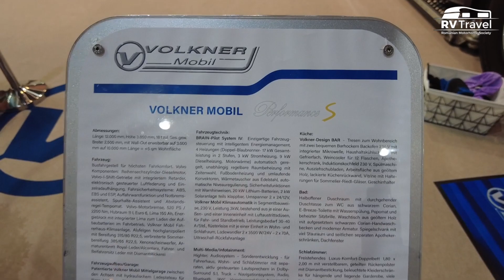💫💥 Luxury motorhome | 2 million euros | Volkner Performance S | Caravan Salon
EN
Presentation of the €2 million "Performance S" motorhome from Volkner Mobil at the Caravan Salon Düsseldorf.
At this year's edition of Caravan Salon Düsseldorf, we filmed probably the most expensive motorhome of the whole fair in Germany - a Volkner Mobil Performance S with hypercar garage - a La Ferrari is included in the package and roof terrace, total price displayed at the fair: 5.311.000,00 euros, vat included.

RO
Prezentarea autorulotei de 2 milioane euro "Performance S" de la Volkner Mobil la Caravan Salon Düsseldorf.
La ediția din acest an de Caravan Salon Düsseldorf, am filmat în probabil cel mai scump motorhome din tot târgul din Germania - un Volkner Mobil Performance S cu garaj pentru hypermașini - un La Ferrari este inclus in pachet și terasă pe acoperiș, prețul total afișat la târg: 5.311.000,00 euro, tva inclus.